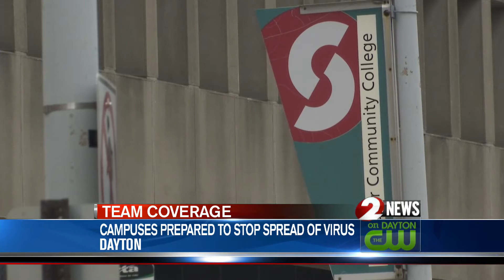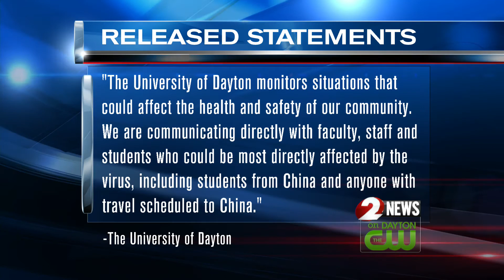Miami Valley colleges exercising caution due to potential coronavirus case at Miami University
The CDC says the threat level is low for a coronavirus outbreak in the United States